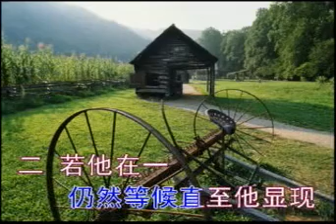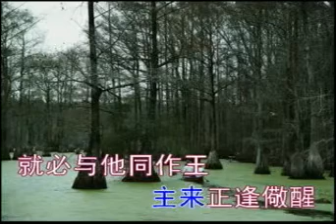# 选本诗歌 278耶稣要来奖赏他的仆人 ⭐ 基督教诗歌 （经典古典诗歌） 选本 ✝️基督教资料下载见下方链接⬇️ | 赞美诗